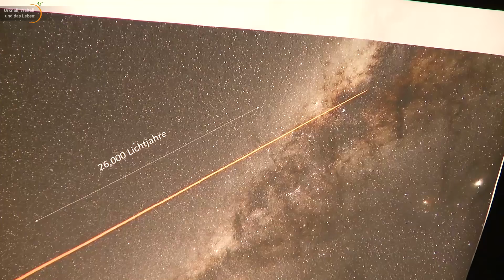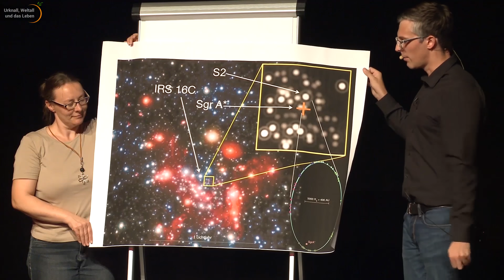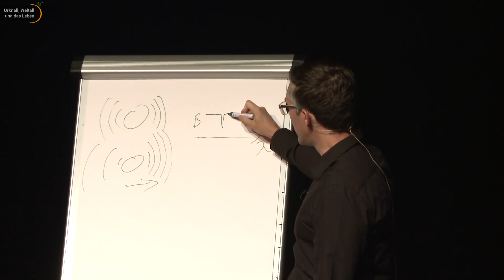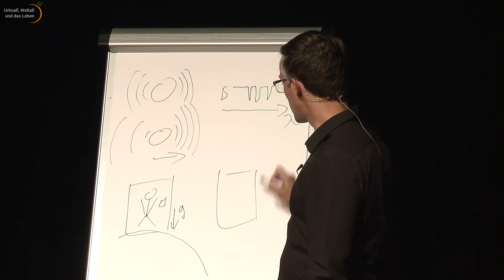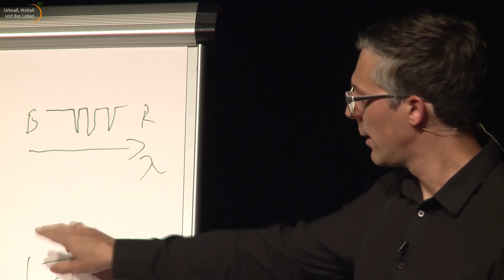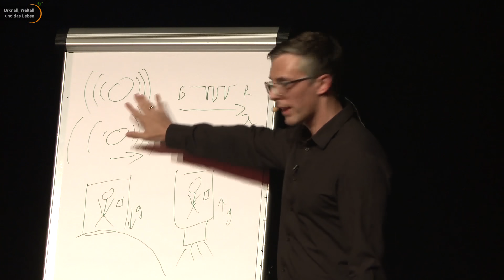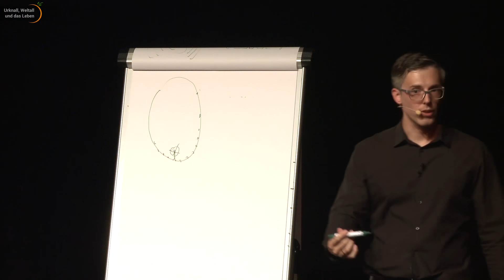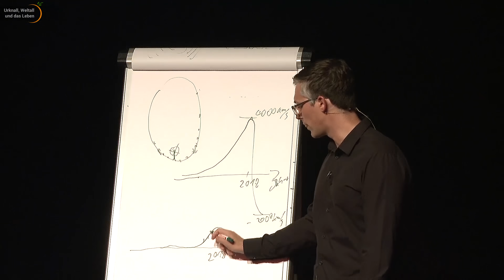Zum Physik Nobelpreis 2020: S2 am Schwarzen Loch der Milchstraße • Cafe & Kosmos | Oliver Pfuhl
Roger Penrose, Andrea Ghez und Reinhard Genzel erhielten 2020 den Nobelpreis für Physik. Penrose allgemein für seine Forschungen an Schwarzen Löchern, Ghez und Genzel speziell für Ihre Beobachtungen am Schwarzen Loch im Zentrum der Milchstraße. Seit 26 Jahren beobachten Astronomen am Max-Planck-Institut für Extraterrestrische Physik (MPE) den Stern S2, der um das supermassereiche Schwarze Loch im Herzen der Milchstraße kreist. 2018 konnte bei einem nahen Vorbeiflug nicht nur die Position, sondern auch die Geschwindigkeit sehr genau gemessen werden. Das Licht des Sterns war ins Rote verschoben. Oliver Pfuhl erläutert in der Reihe Cafe & Kosmos, warum dies eine Bestätigung der Allgemeinen Relativitätstheorie darstellt.